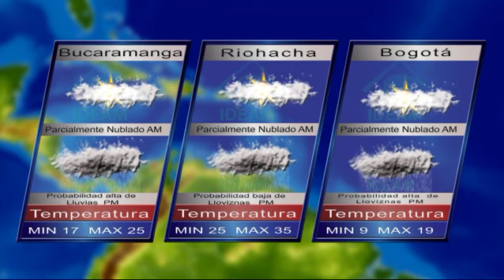Pronóstico del tiempo - Jueves 03 de octubre de 2013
Pronóstico del tiempo virtual para el 03 de octubre de 2013 anunciando condiciones hidrometeorológicas en Colombia.